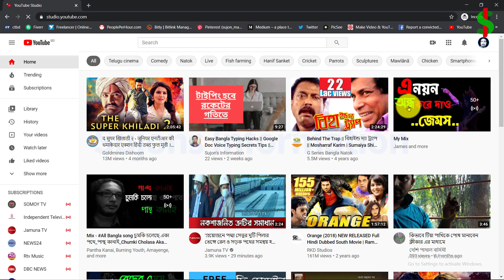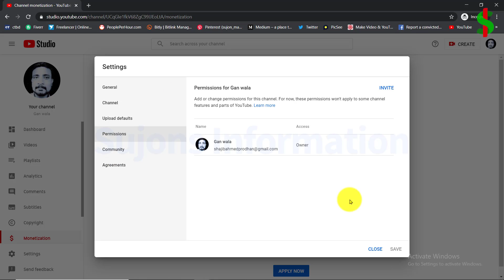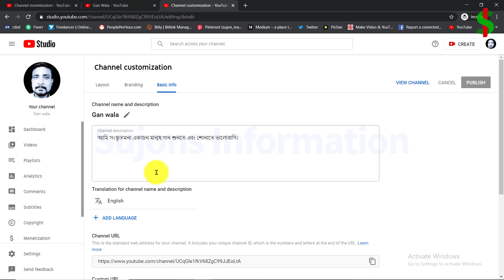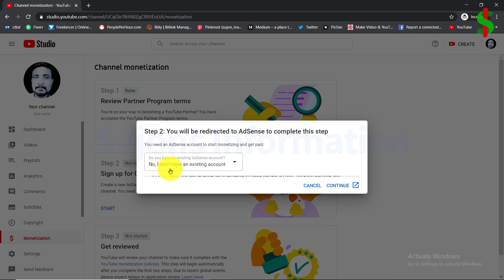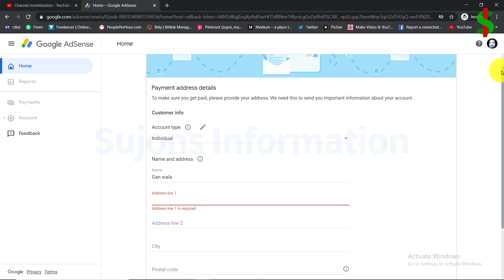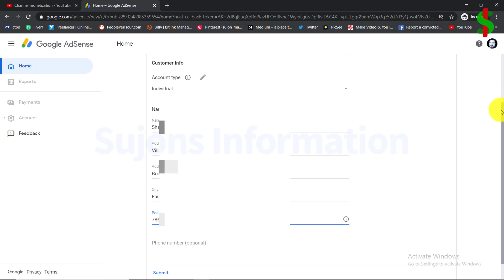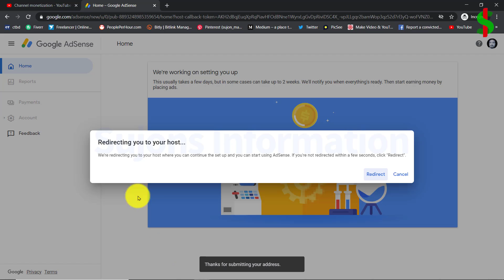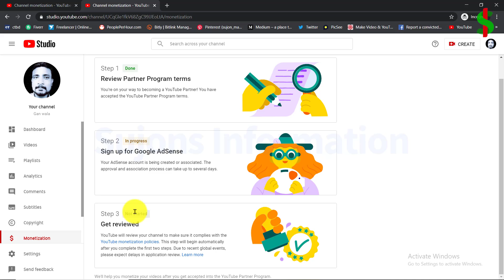How To Apply For Youtube Monetization in 2022 Bangla Tutorial | AdSense Approval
This video is about how to apply for monetization on youtube in 2020 and 2021 Bangla tutorial.   Also, you can learn how to apply for Google Adsense. Monetization, or how to apply for monetization is a big question for Youtubers. Today you'll learn how to apply for monetization in 2020 & 2021
Youtube monetization or Youtube Partners' Program is very important to earn money from youtube. But to get accepted for youtube partners' program you'll need to know how to apply monetization on youtube 2020. That's why we're here, today you'll get to learn how to apply for youtube channel monetization on mobile in 2020 or you can call it how to apply for monetization in 2020 which is a pure Bangla tutorial. So if you're a Bengali and you want to learn how to apply for monetization in Bengali.